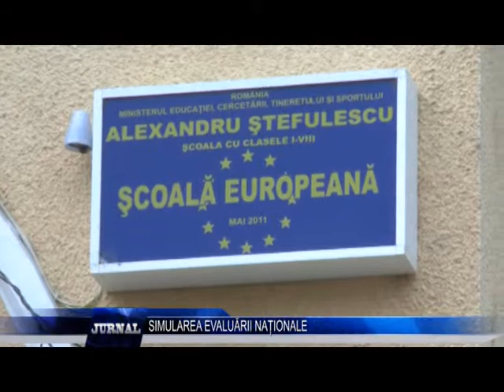SIMULAREA EVALUARII NATIONALE